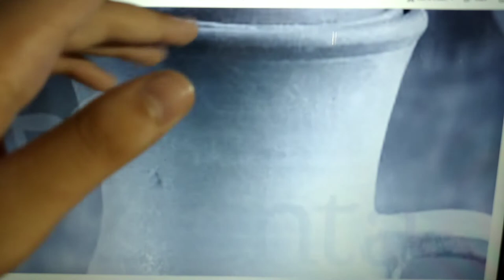How To Observe Light And Shades For Drawings?